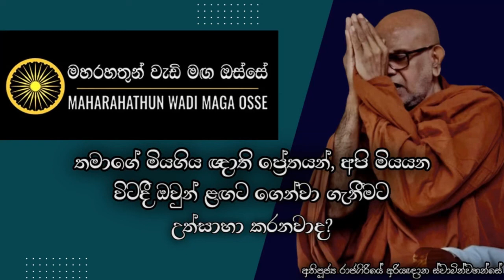මියගිය ඥාති ප්‍රේතයන් අපි මියයන මොහොතේ ළඟට ගැනීමට උත්සාහා කරනවාද? | Ven. Rajagiriye Ariyagnana Thero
• කෙතරම් පින් දහම් කළ පුද්ගලයෙක් වුනත් මියයන අවස්තාවක තමන්ගේ ඥාතීන් හැටියට ජීවත් වෙලා මියගිය ප්‍රේත කණ්ඩායම් වෙන්න පුලුවන්. කෙසේ නමුත් ඒ අය මිය යාමින් සිටින මෙම පුද්ගලයින් තමන් අතරට ගෙන්වා ගැනීමට උත්සාහා කරනවාද?

තෙරුවන් සරණයි!